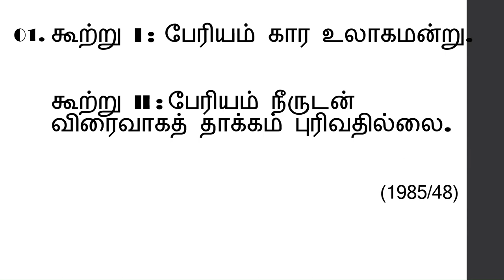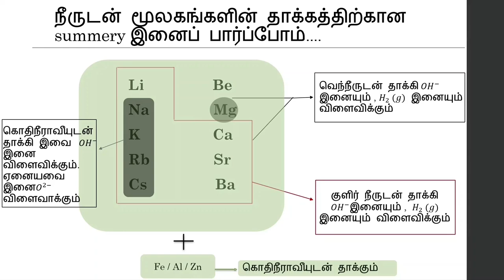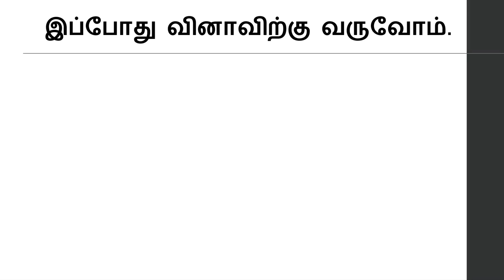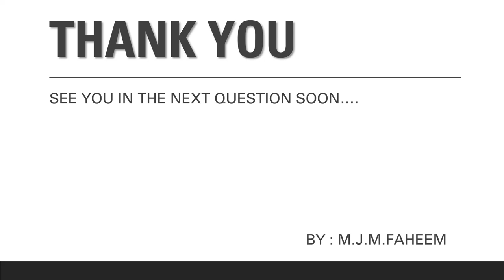Chemistry Past Mcq : 1985/48 With Full Explanation In Tamil & Summary of Reactions With Water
Inorganic 1st mcq : 1985 / 48  with full explanation in tamil
summary of reaction with water.
01. Cool water
02. Hot Water
03. steam

Fully summary reactions with water in Tamil.

please support.